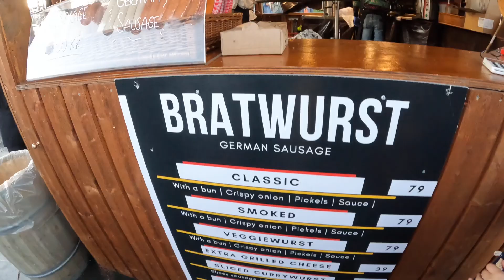BERGEN,NORUEGA 2022 | Dulcemamamx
De mi baúl Navidad 2022 ya con Erin en la pancita :)